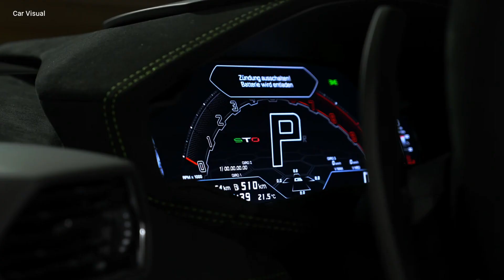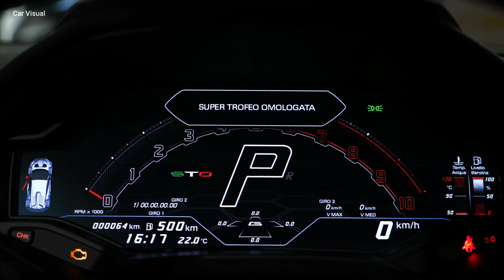2023 Lamborghini Huracan STO - Super Sports Car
2023 Lamborghini Huracan STO. The Huracán excels at everything important except being subtle, which makes it an ideal supecar and the perfect Lamborghini.